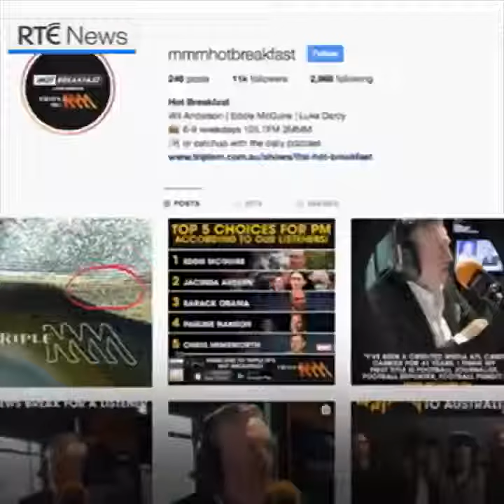Australian $50 note typo spelling mistake printed 46 million times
46 million of Australia’s new $50 notes have been printed with a typo, the Reserve Bank has confirmed. ... But the yellow note also contains a typo that misspells the word “responsibility”. The note features the Indigenous writer and inventor David Unaipon on one side